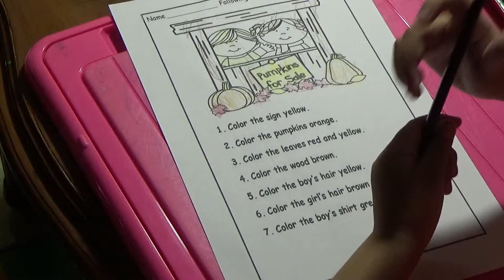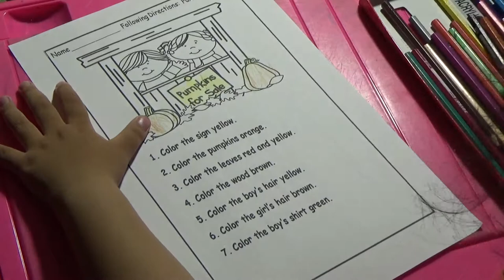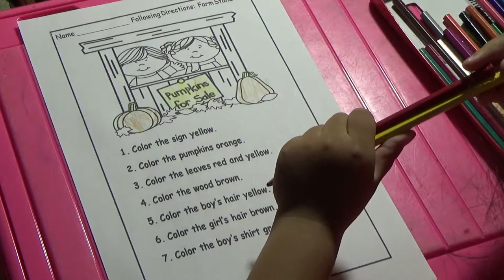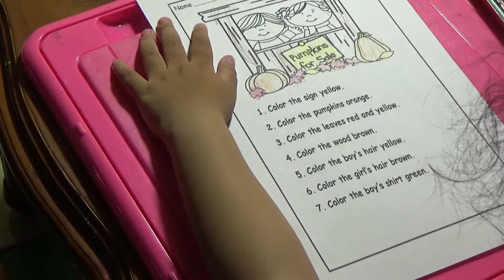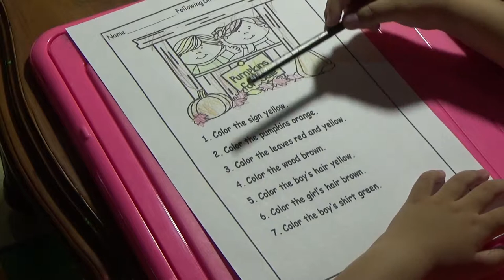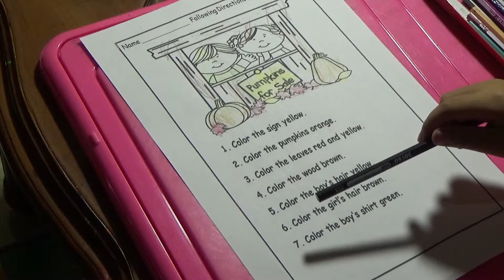"Belajar bahasa inggris sejak dini" Part#. 7 -Farm Stand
Belajar bahasa inggris sejak dini memiliki banyak manfaat seperti: anak yang belajar dua bahasa memiliki Grey Matter yang lebih banyak. Grey Matter adalah sel di otak yang bertugas untuk memproses informasi seperti, memori, ucapan, dan daya tangkap. Jumlah Grey Matter dapat bertambah dengan mempelajari bahasa kedua. Masih berhubungan dengan sel-sel otak, anak yang belajar dua bahasa mengembangkan kemampuan kognitifnya dan meningkatkan kemampuan otak.
Kunci dalam belajar bahasa Inggris adalah membuatnya menyenangkan! Ciptakan lingkungan belajar yang santai dan lakukan kegiatan yang menarik. Jika anak-anak memiliki pengalaman positif dalam belajar, mereka ingin belajar lebih banyak tentang bahasa Inggris.